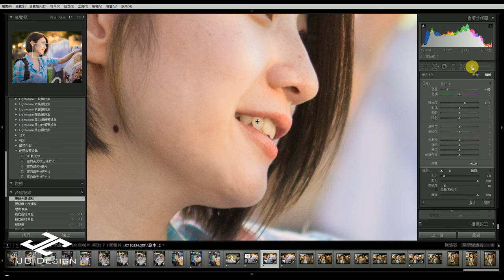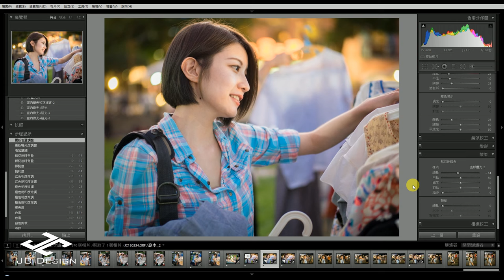JC DESIGN 攝影後製教學 - 使用Lightroom 拯救曝光不足，調整白平衡與筆刷補光示範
All Copyrights by James Chiu